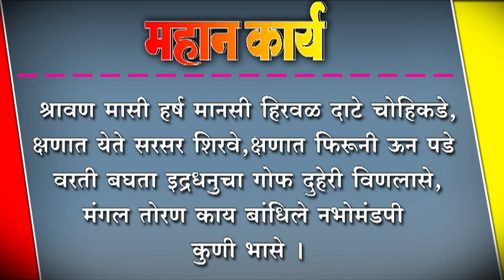श्रावण मासी हर्षमानसी हिरवळ दाटे चोहिकडे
श्रावण मासी हर्षमानसी हिरवळ दाटे चोहिकडे, क्षणात येते सरसर शिरवे, क्षणात िफरूनी ऊन पडे |
वरती बघता इद्रधनुचा गोफ दुहेरी विणलासे, मंगल तोरण कायबांिधले नभोमंडपी कुणी भासे |